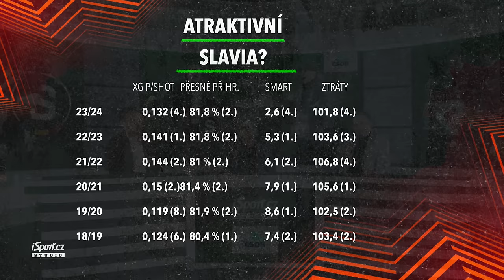Hřebík a Podaný: Liverpool? Kruté, ale Sparta jako z Premier League. Slavia ztratila rychlost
Jízda z obou stran. První poločas, ve kterém si Sparta na Liverpool sundala rukavice a rozdala si to s lídrem Premier League na férovku. Ze zápasu nakonec vyšla výsledkově zpráskaná, ale stejně zanechala dojem. A to i na špičkové české fotbalové odborníky ve Studiu iSport.cz.

“Byl to krutý výsledek. Kdybychom dali góly stranou, skoro bychom řekli, že Sparta byla lepší. Ale rozhodují góly a ty nedala,” potěšil výkon Letenských někdejšího trenéra a šéfa akademie Sparty Jaroslava Hřebíka, který byl hostem ve Studiu iSport.cz. “Takové zápasy, jako se hrají v Premier League, teď sehrála Sparta. A poučí se z toho, protože se neustále zlepšuje.”

“Mohla a měla vytěžit víc gólů,” mrzí Jakuba Podaného. “Sparta se snažila hrát náročně, naběhala se a ve druhém poločase bylo vidět, že už kondičně nezvládá. Tyto zápasy ji můžou posunout a díky tomu mohou některé situace zvládat rychleji,” dodává.

Ačkoliv jsme ve Studiu iSport.cz hodnotili hned po dohrání zápasu Sparty s Liverpoolem, velký duel odehrála i Slavia na San Siru. A protože obě ‘S’ spolu odehrála v minulém týdnu dvě derby, zhodnotili jsme si i dlouhodobý vývoj sešívaných v současné sezoně. Jak datová analýza, tak hodnocení expertů ve studiu v lecčems otevírá oči.

“Přijde mi, že Slavia ztratila rychlostní typy,” všímá si Podaný. “Není v krizi, ale bylo vidět i v derby, že především potřebovala eliminovat Spartu a nemohla najít extra recept. Z hlediska kondiční přípravy mají možná naběhané stejné metry, ale už ne v takové intenzitě,” soudí dál. “Slavia zpomalila,” souhlasí Hřebík. “A čím zpomalíte? Pohybem, vědomou součinností, prudkostí přihrávek, aktivnější hrou na menším prostoru,” vyjmenovává další aspekty.

Podívejte se na celé Studio iSport.cz!

0:00 Hodnocení zápasu: Nebýt gólů, Sparta byla i lepší, hrála jako z Premier League
11:57 Vývoj Sparty. Jak Priske raketově posunul Spartu a co jí konfrontace s top soupeřem prozradila?
21:35 Které individuality vysvitly z evropské konfrontace? Vitík jako nejzajímavější odchovanec Sparty
34:40 Slavia zpomalila, ztratila rychlostní typy. Je na tom fyzicky hůř než Sparta, ustoupila od kvalitní hry